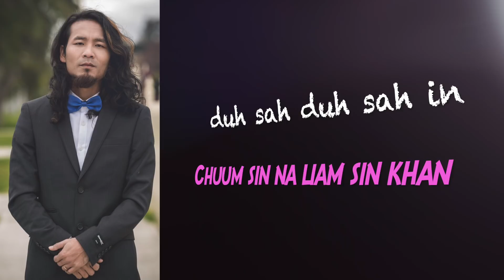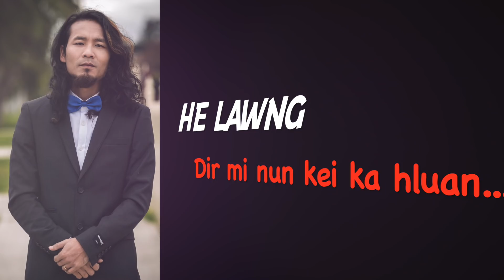Ram Hup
Na Liam Hnu